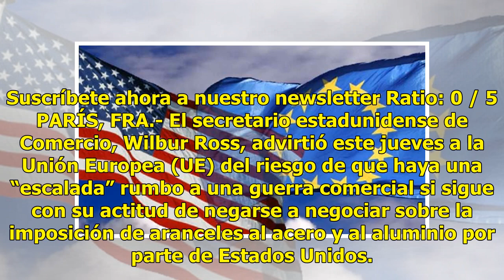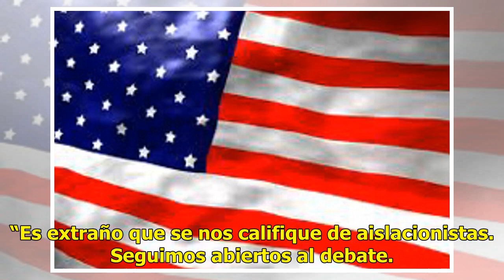Estados Unidos advierte a Europa de riesgo de provocar guerra comercial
Suscríbete ahora a nuestro newsletter Ratio: 0 / 5 PARÍS, FRA.- El secretario estadunidense de Comercio, Wilbur Ross, advirtió este jueves a la Unión Europea (UE) del riesgo de que haya una “escalada” rumbo a una guerra comercial si sigue con su actitud de negarse a negociar sobre la imposición de a...